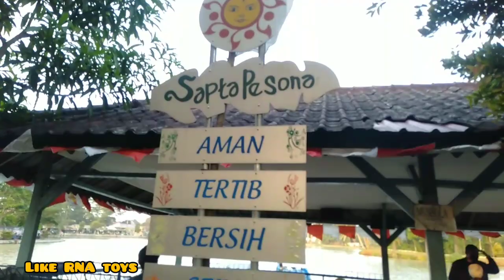the fun of riding a duck boat | Serunya Naik Perahu Bebek di Setu Jatijajar